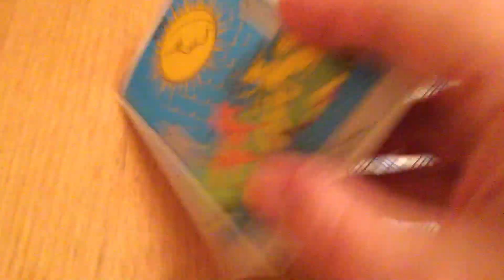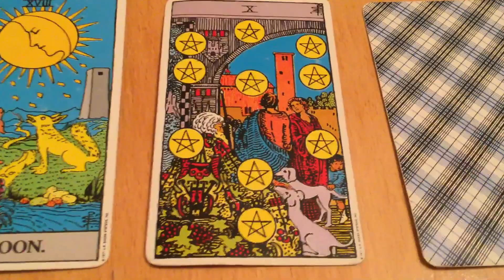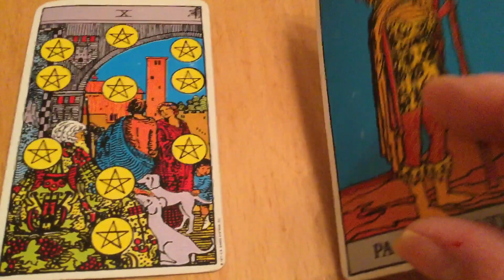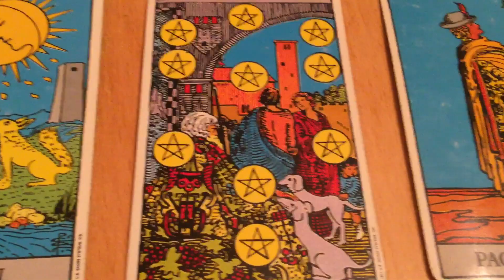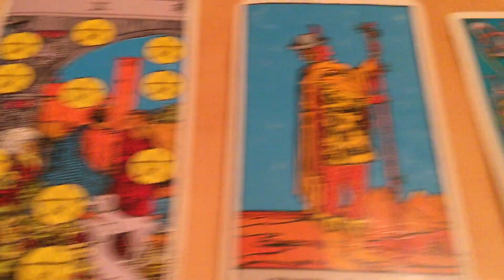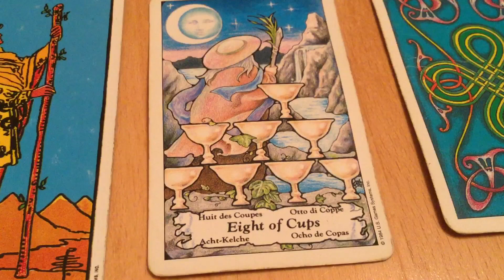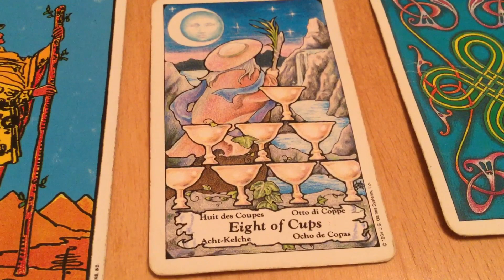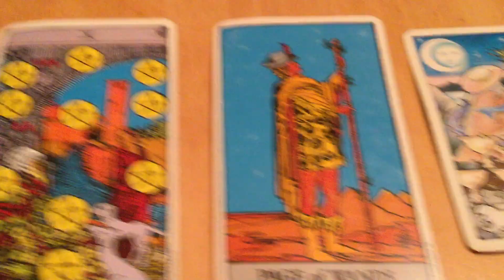October 19, 2020 Monday Pick a Card Daily Tarot & Birthday&Wish 🎈♎️ by Cognitive Universe